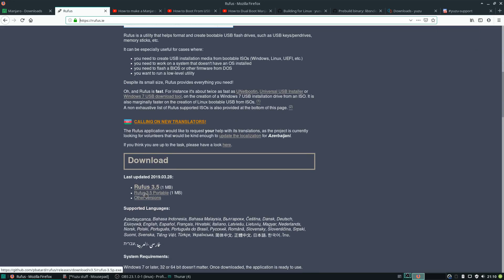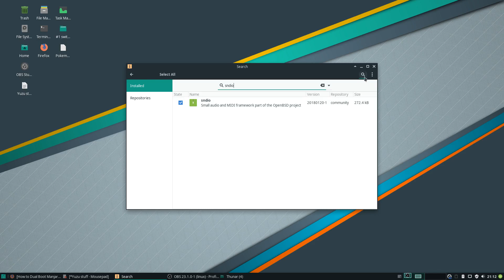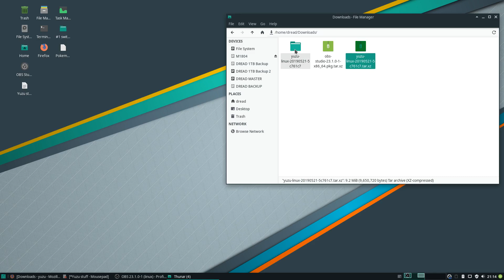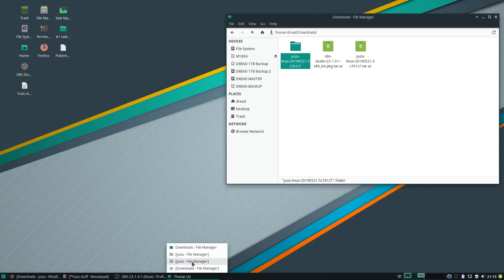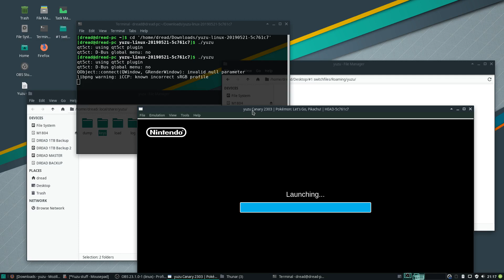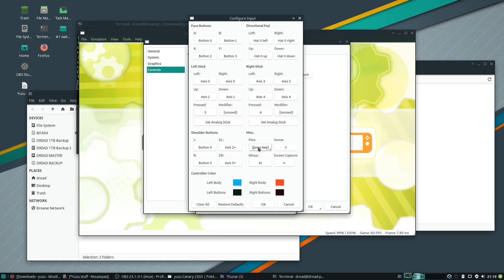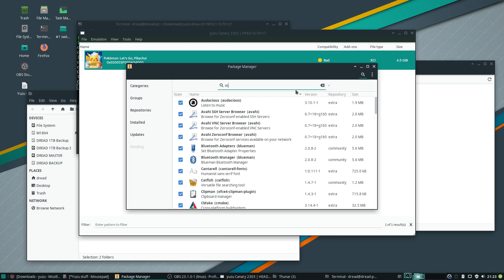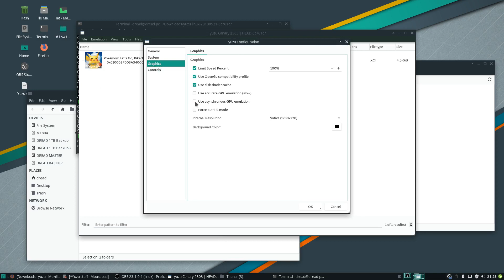Yuzu install Linux Manjaro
If you have and AMD card either watch my other video about using your intell integrated gfx or you can install a dual boot of Linux Manjaro to have some fun with Yuzu!

Just save the .iso to your downloads folder.

Get the portable version on bottom of page and save to downloads/desktop. (whichever you used before)

Make a bootable USB Use this video for reference as you need to use the same settings. (Make sure DD mode and all)
Now you need to boot from that USB so restart your computer. You can enter bios and set the usb as your boot device which some people like because you can set the USB first in the boot order and after installing just unplug it. Then if you want to boot from your flash for troubleshooting you just plug it in and restart as it will then still boot first. Or (the way I like) on most computers you hold a key while it is booting and it will give a list of drives to pick from. My motherboard I hold F11 I have seen some you press F8 that's up yo you to figure out.

If you can't figure it out just google your motherboard or computer model and how to boot it from USB

This video shows you how to install as a dual boot alongside of your windows install. I made mine smaller (20Gb) but for simplicity just follow the video or I can't garuentee anything.

Once you have installed Manjaro and booted into it you want to go to the bottom right corner of your taskbar and right click the shield then tell it to update. After everything is updated you can restart if you want to.

Now you want to click that shield again and open the package manager. Click the serrch icon on the top right and search for
(sndio) and install it.

Now I don't know if this matters or not but I also installed all these dependencies. I know we are not building Yuzu from source but I did so many times that it was just muscle memory to do it again on this install. I don't know if it is nessasary or not but that is the only other thing I installed on the system. Soo you can skip this but if you have a problem come back and run these in terminal. Open a terminal and copy/paste these commands without the () pressing enter and following on screen instructions and waiting on each command to finish.
( pacman -S sdl2 )
( pacman -S qt5  )
( pacman -S base-devel )
( pacman -S cmake )

Now lets download Yuzu! On this page scroll to the bottom right and download the Newest Canary Build by clicking it's Penguin and save it in downloads

Right click the yuzu.tar.xz file you just downloaded and tell it to extract here.

NOW open a terminal and type cd then a space, then drag and drop the yuzu folder in the terminal window. Then click the terminal window to focus your input on it and press enter. You should now be in the yuzu folder in the terminal so just type ./yuzu and the emulator will start!!!

Nah that's where yuzu is looking for libsndio.6.1 and you have libsndio.7.0
Now type this in the terminal without the ()
( ln -T /usr/lib/libsndio.so.7.0 /usr/lib/libsndio.so.6.1 )

Now you should be able to cd into any extracted version of yuzu, run the ( ./yuzu ) command and your off

Now all you have to do is install your system files and load a game wich I am doing in this video. :)